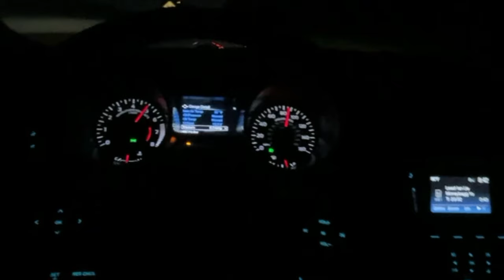MY CLUTCH IS FINALLY BROKEN IN TIME TO DO SOME WAT PULLS !!! (100MPH+ PULLS)